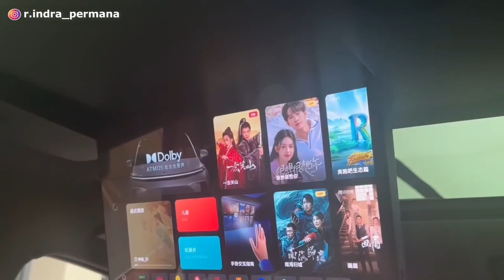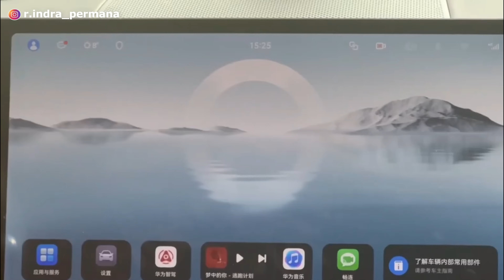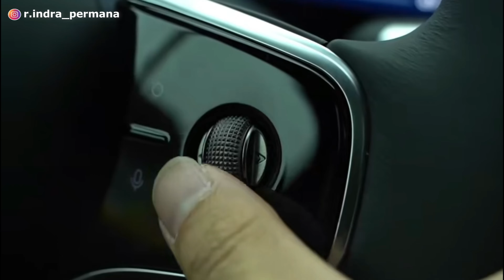JEPANG JERMAN BABAK BELUR! CINA LUNCURKAN MOBIL SETARA BMW MERCY HARGA RAKYAT❗️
Pabrikan asal china yang sudah jual mobilnya di Indonesia yaitu Seres, telah meluncurkan mobil terbarunya yang bisa buat Jepang dan Jerman gigit jari.

Adapun mobil baru Seres tersebut adalah Aito M9. Aito M9 adalah mobil proyek gabungan antara Seres dan Huawei. Mobil Aito M9 dipersiapkan sebagai pesaing bagi BMW X7 dan Mercedes Benz GLS namun dijual dengan banderol harganya yang jauh lebih murah. Sehingga tentunya mobil Aito M9 akan sangat mengancam keberadaan BMW X7 dan Mercedes Benz GLS.

Lalu berapa harga Aito M9?
Kapan Aito M9 masuk dan dipasarkan di Indonesia?
Bagaimana dengan tampilan model desain eksterior, interior, fitur, mesin dan performa Aito M9?
Bagaimana dengan spesifikasi lengkap Aito M9?
Apa kelebihan dan kekurangan Aito M9? Apakah jauh lebih baik dibandingkan BMW X7 dan Mercedes Benz GLS?

Terima kasih.
Selamat menonton!

Segmen:
00:00 Intro
03:13 Aito M9 - Desain & Dimensi
05:14 Aito M9 - Interior & Fitur
06:27 Aito M9 - Mesin Performa & Spesifikasi
07:45 Aito M9 - Harga